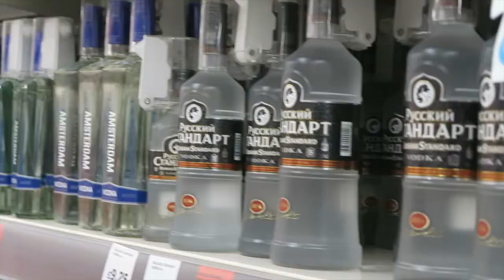CHRISTMAS ROUND UP!! What I get up to during the holidays!